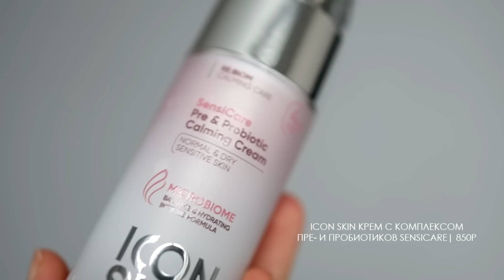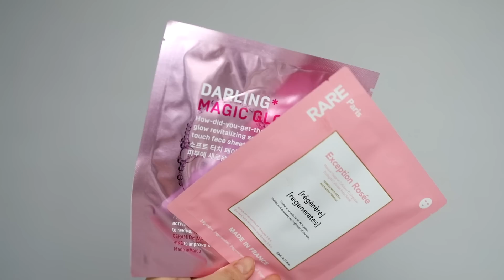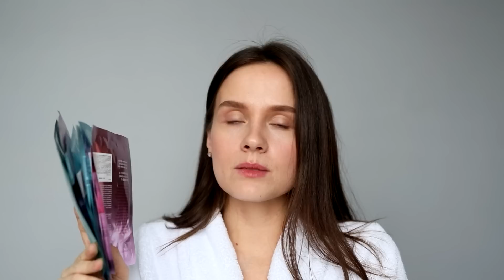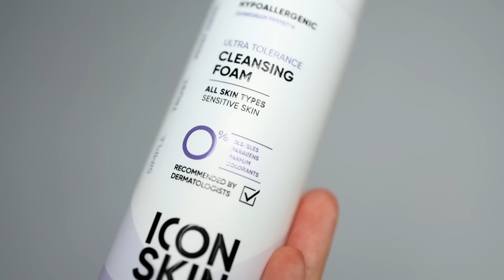Мой уход за кожей зимой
Сегодня в видео поговорим о моих правилах ухода за кожей лица зимой - как я очищаю кожу, чем нравится увлажнять кожу зимой, как добиться ровной кожи, а также сделать ее здоровой и гладкой

ICON SKIN тоник с комплексом пре- и пробиотиков sensicare -
Сыворотка La Roche-Posay Hyalu B5
Тканевые маски Rare Paris и Darling*